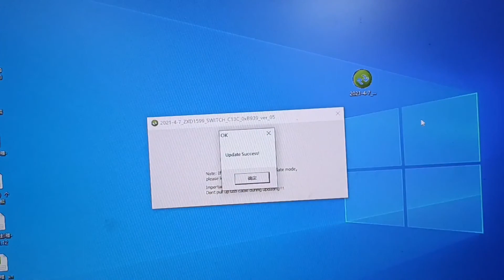A41 -- 2021 12.0 Switch Upgrade Guidence for BEBONCOOL Controller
Notice:

Download and upgrade the installation package to compatible with version 12.0

How to deal the connect problem after you update version 12.0?

(1)Technically solve the first connection problem: use the usb charging cable to the switch controller and the switch console to complete the first connection, press any button such as "A" to confrim connection succeefully. It can be solved without upgrading the handle.
You can connenct the switch though the "Home" button;

(2)Complete solution: upgrade the controller.